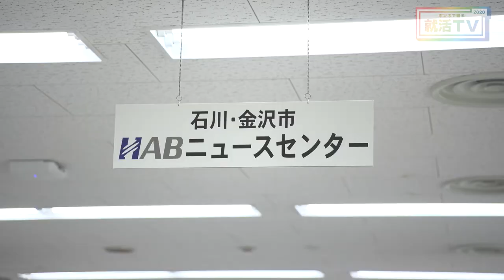「HAB北陸朝日放送」ホンネで語る就活TV2020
2021年、HABは開局30周年を迎えます。「こんなことがやりたい！！」と手をあげれば、任されるチャンスが大いにあり、社員一人一人の成長が会社の進化につながると考えます。HABでは、人と関わって、チームになって物事を進められ、積極的に行動できる人材を求めています。これからのテレビ局は今まで培ったものを活かしながら、新しいことに挑戦していかなければなりません。HABには、そのチャレンジができるステージがあります。地域と一緒に、私たちと一緒に、新しいことに挑戦しましょう！！
『ホンネで語る就活TV』は、就活生と企業が向き合い、それぞれの知りたいこと、やりたいことを浮き彫りにします。
そこから見えるのは、リアルな職場と人の姿。
建前なんかじゃなくて、就活生の目線で感じ取った企業の魅力をありのままに描きだします。